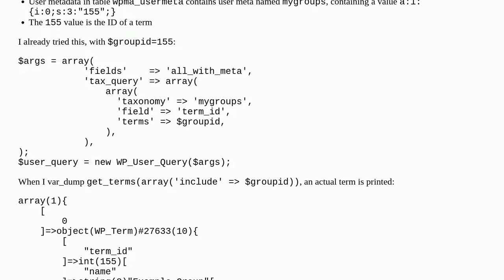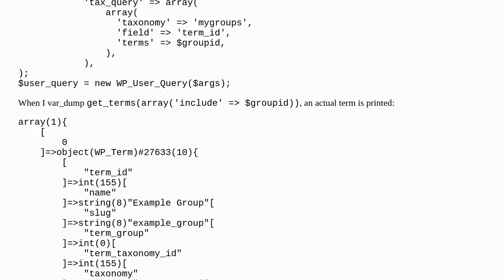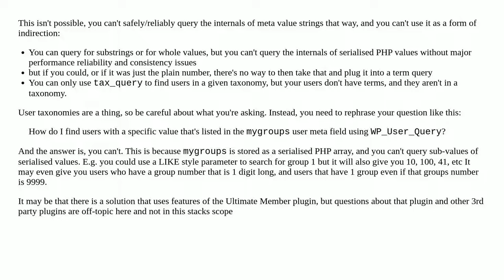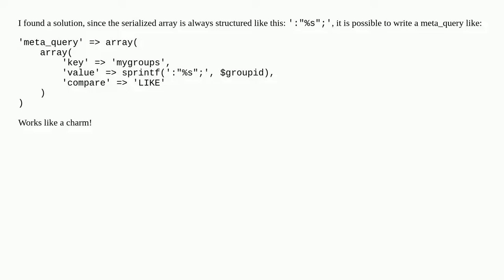Unable to do WP_User_Query with meta filter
A special thanks goes out to the community